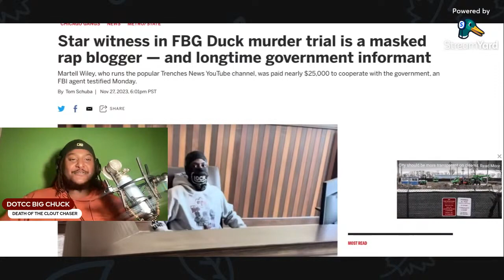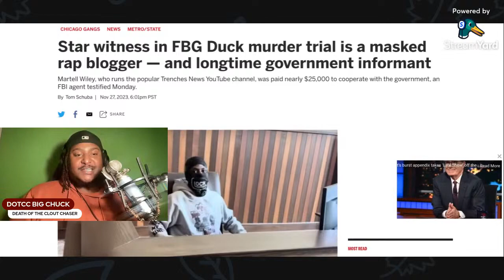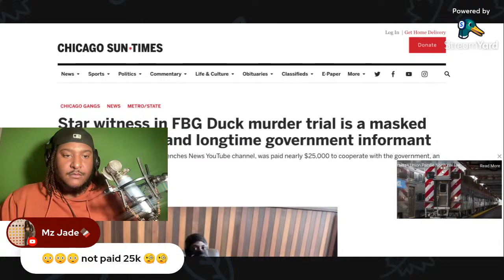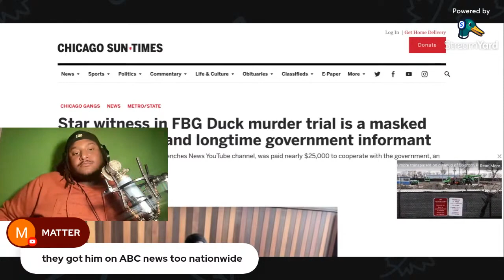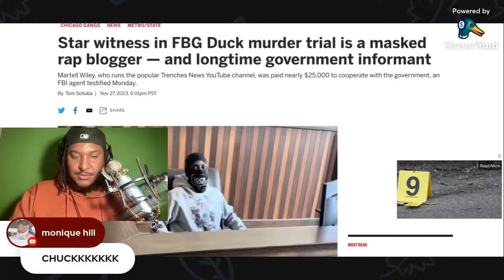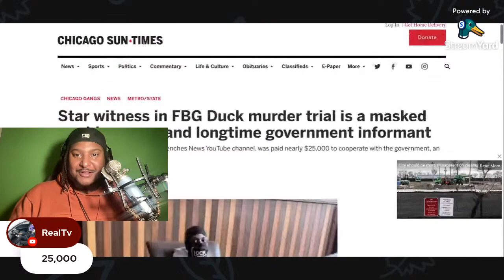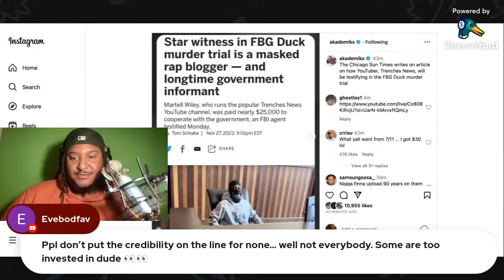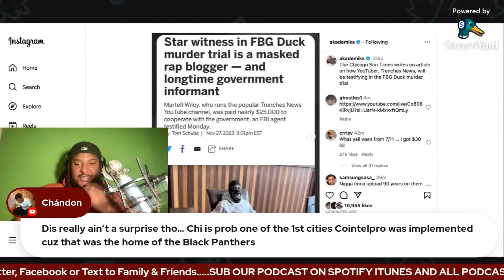FBG Duck murder Trial FBI Paid Masked Blogger Trenches News 25k to Cooperate